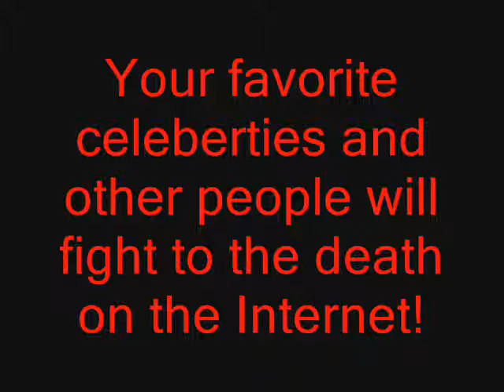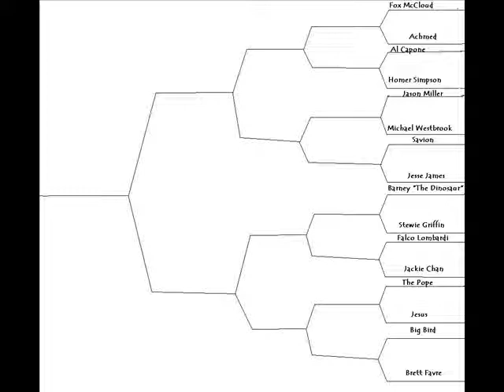Deathmatch Tournament part 1